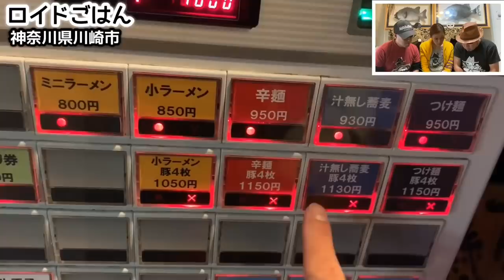最強のラーメン二郎系【豚星。】全増しの大食い動画【飯テロ】ramen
並んででも食べたい、二郎系の超人気店へ！食べログ「二郎系ラーメン」で日本一を獲得した『豚星。』にお邪魔しました！お店は、川崎市中原区東横線「元住吉駅」から徒歩10分にあります！ラーメンのクオリティも高いことから、二郎系ラーメンファンのみならず幅広い層から絶大な人気を得ており、いつも長い列ができています。ボリュームやパンチ力はもちろん、味のバランスが非常によくとにかく美味しい…！全マシマシにすると背脂や豚、モヤシの山がそびえ立ち、相変わらずのすさまじい盛り。。しかし、美味しいラーメンはつい夢中に食べ進められてしまいます…！ それではこの大迫力のラーメンを頂く様子、ぜひご覧下さい！
To Jiro's super popular shop where you can always queue up tonight! “Butahoshi "! The places I have visited several times so far are a 10-minute walk from “Motosumiyoshi Station” in Nakahara-ku, Kawasaki City, Toyoko Line! Anyway, it is a popular store where you can always have long queues, and it has gained tremendous popularity not only from Jiro ramen fans but also from a wide range. The volume and punching power as well as the taste are very high quality and delicious! With all the mashimashi, back fat, pork, and sprout piles rise, and as usual it is tremendous. However, as you continue to eat, the balance of taste is amazing, so you can eat it crazy! Please take a look at how you can enjoy this powerful ramen!

【フラメンコロイドのサブチャンネルもよろしくお願いします！】

「二郎系ラーメン」特集リスト！